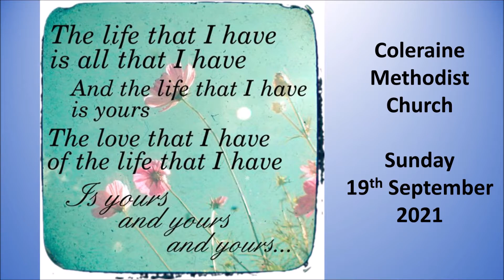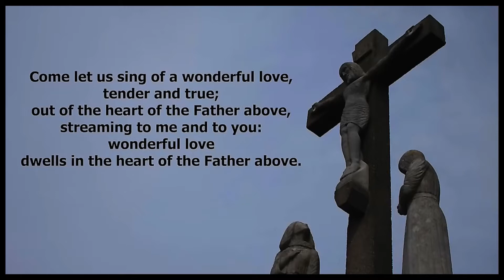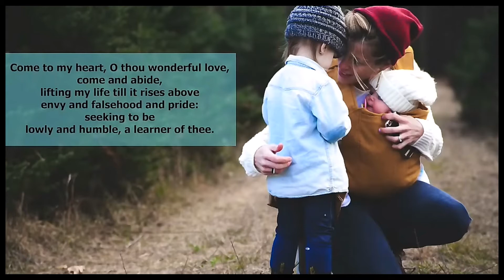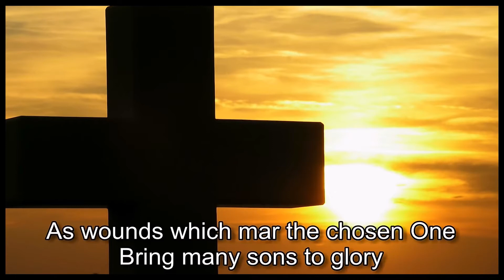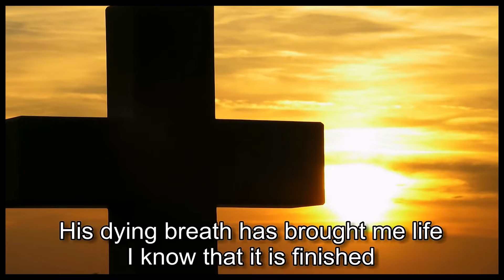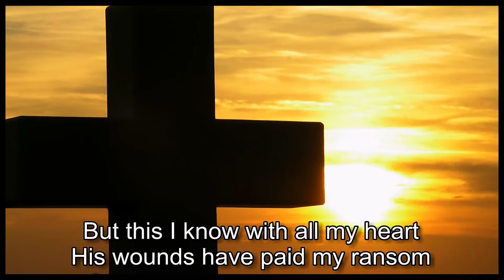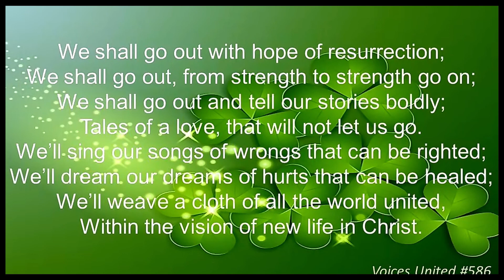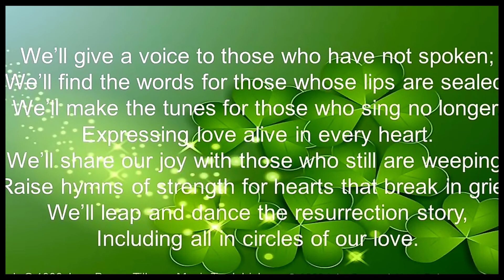Morning Worship from Sunday 19th Sept 2020 from Coleraine Methodist Church with Francis McKinney.